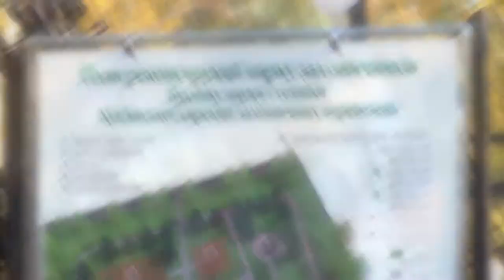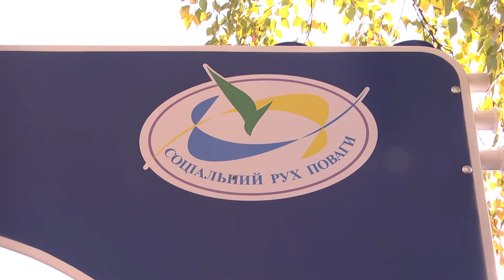Реконструкция парка в Купянске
Партнер показа Реконструкция парка в Купянске.
В Купянске под патронатом народного депутата Украины Виктора Остапчука проходит реконструкция парка в поселке Купянск-Узловой.